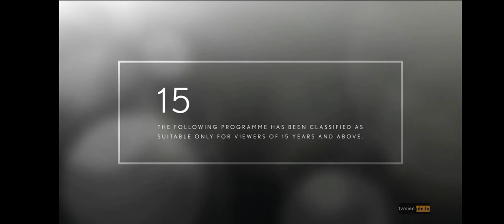The Sun Is Also A Star - Fox Movies Intro